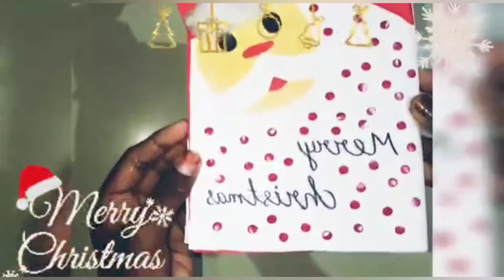Wish you a 🎄🎅Merry Christmas 🎄🎅 Greetings card